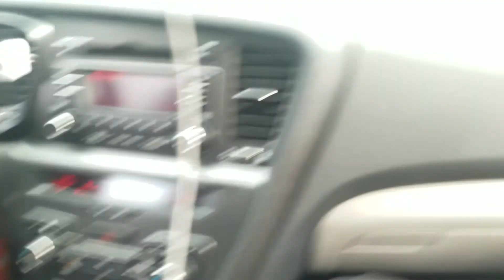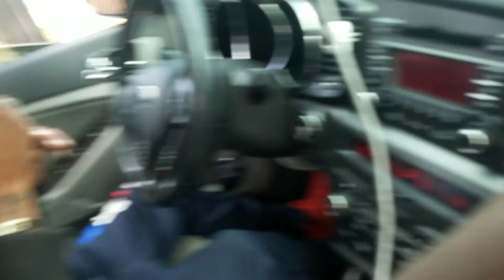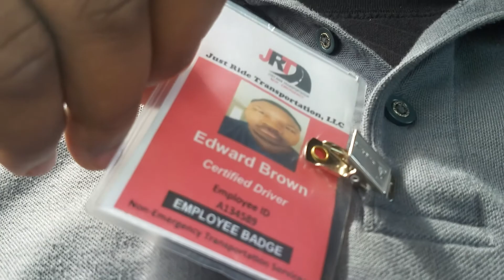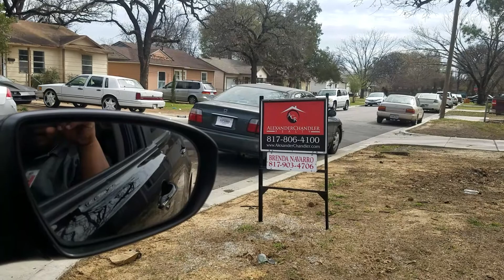On Rufus St!! Pt2